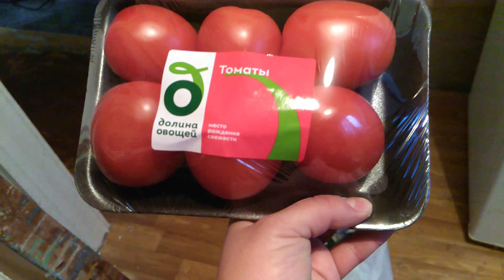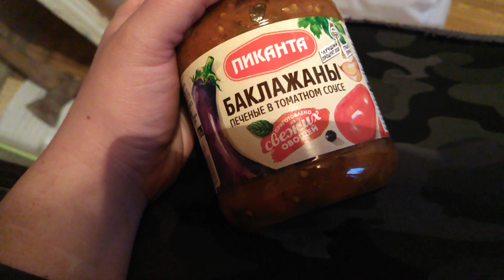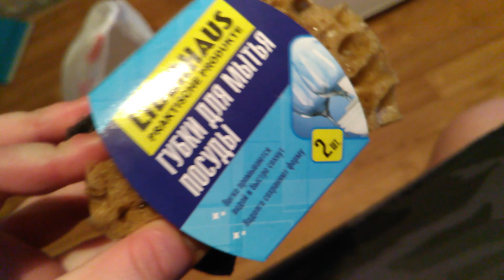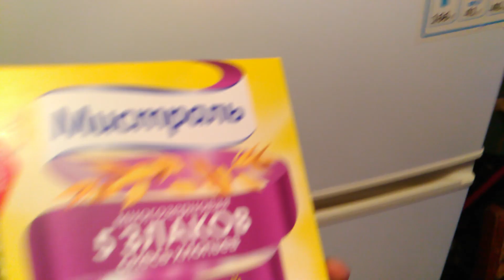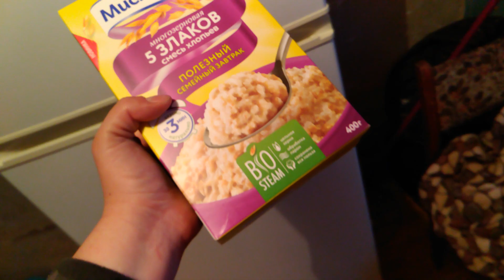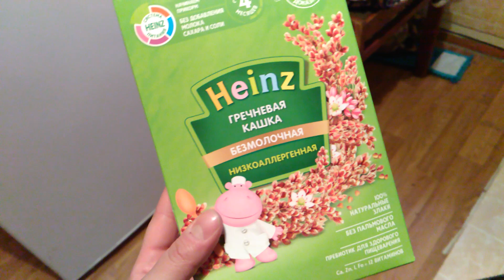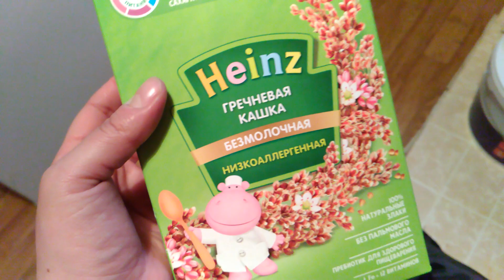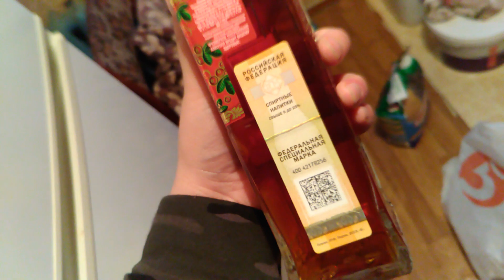Мои покупки. Покупка еды из Пятёрочки. Пытаюсь худеть. Хочу жрать.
Мои покупки. Покупка еды из Пятёрочки. Пытаюсь худеть. Постоянно хочу жрать.